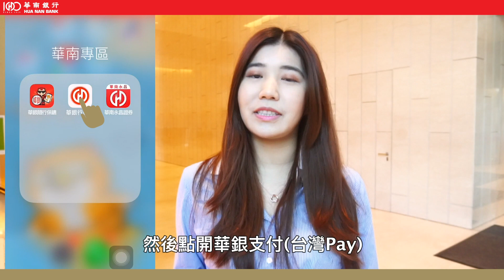華南銀行〡【華銀歡慶100歲】華南銀行LINE專屬貼圖上架囉！跟著特派員了解華銀支付好康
有一天就是今天，今天就是有一天~
2019年1月29日華南銀行100歲生日啦！
也是LINE專屬貼圖上架的日子 (掌聲鼓勵
趕快跟著特派員了解華銀支付有什麼好康吧~